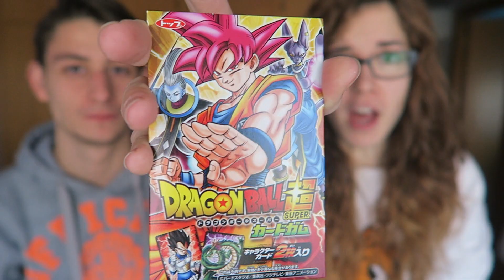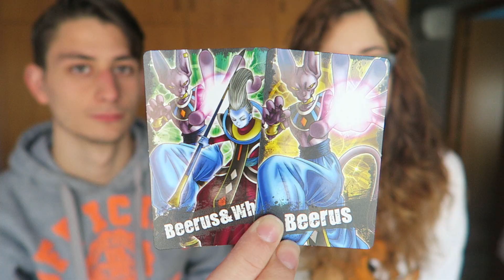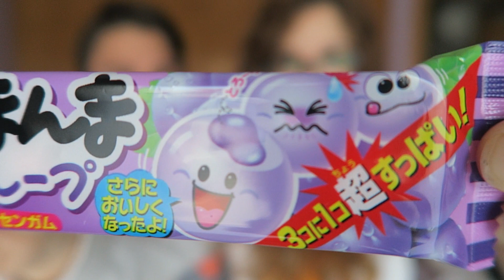PROBANDO DULCES JAPONESES el chupete traicionero